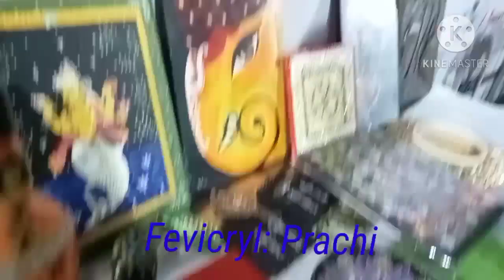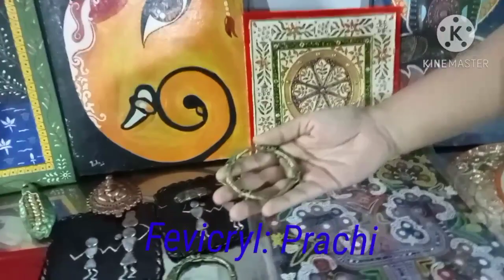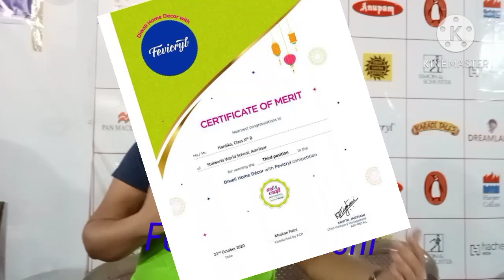Art and craft free training course at your home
Art and craft training course at your home
Art and craft free training course at your home # fevicryl certificate course